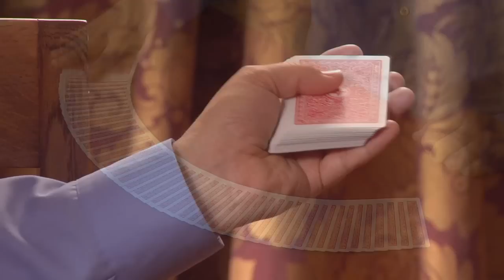Card College 1&2 by Roberto Giobbi